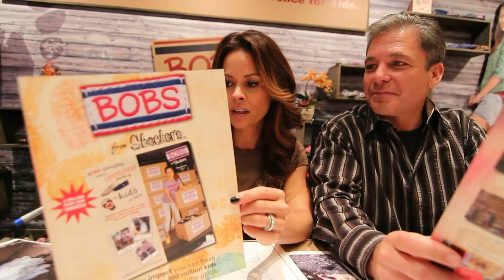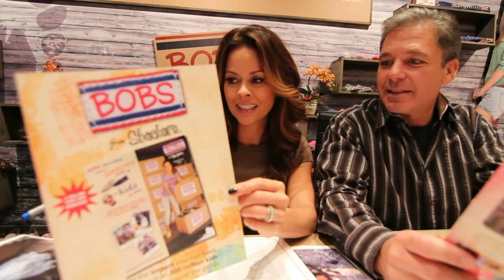Skechers USA Inc.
A Leader in the Footwear Industry